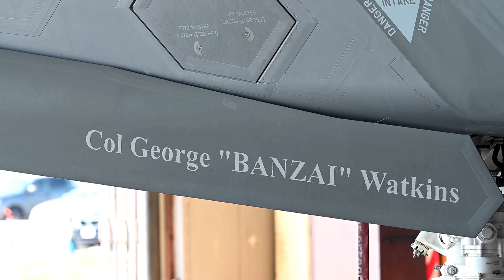New Wing Commander Takes Over at Tyndall Air Force Base [July 2024]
Witness the historic moment as the 325th Fighter Wing at Tyndall Air Force Base welcomes their new Wing Commander in a grand Change of Command Ceremony in July 2024.

325th Fighter Wing Change of Command
TYNDALL AIR FORCE BASE, FLORIDA, UNITED STATES
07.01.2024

Members of the 325th Fighter Wing, local leaders, state officials and many others gather for the 325th FW change of command ceremony at Tyndall Air Force Base, Florida, July 1, 2024. U.S. Air Force Col. Christian Bergtholdt assumed command of the 325th FW after spending the last two years as the 325th Operations Group commander during significant changes, including the change to a combat-coded mission and groundbreaking for the F-35A Lightning II facilities. (U.S. Air Force video by Senior Airman Zachary Nordheim)

Film Credits: Video by Senior Airman Zachary Nordheim
325th Fighter Wing